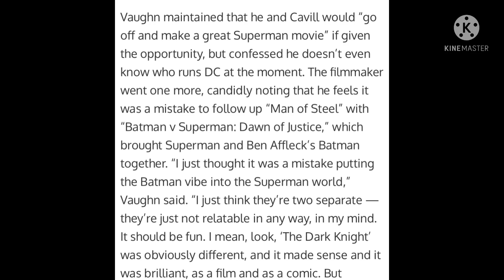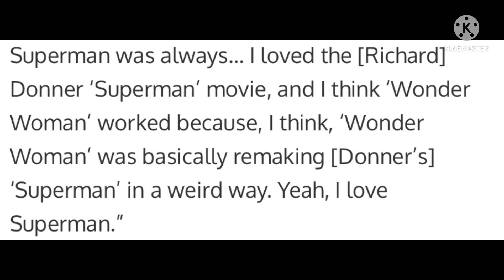Kick-Ass Director Matthew Vaughn Talks Making A More “Colorful” Version Of Superman With Henry Cavil